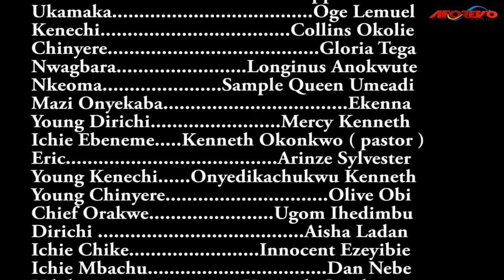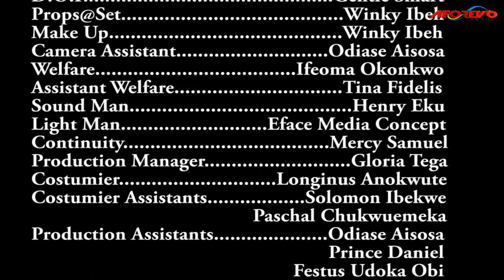This Movie Will Open The Eyes Of Everyone To Fear The Power Of God (MERCY KENNETH) - Nigerian Movie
This Nigerian movie tells the tale of a polygamous family where pain, anger and jealousy thrives. Izunna’s had a happy family until he married a second wife and that result to a whole lot of division in the family. Watch how they all battle it out.

First-ClassTV#nigerianmovies#CANADA#JAMAICA#USA#UK#TRINIDADANDTOBAGO#africannigerianlatestmovies#ruthkadiri247#Truelifestory